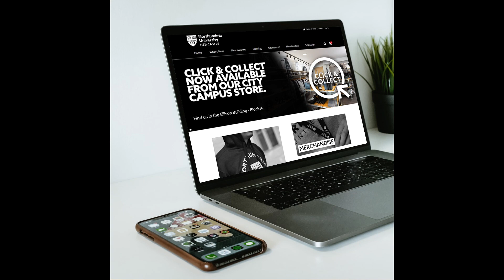Introducing Infinity Inc.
Established in 1998, we've been on a mission to supply branded merchandise and apparel, that not only brings your brand to life, but makes it unforgettable, using sustainable production and ethically sourced materials.

Thanks to our 33,000sq ft, UK-based branding facility in Leeds, we specialise in quick-turnaround, low MOQ orders, and thanks to our storage and fulfilment service we can offer next-day delivery to any address in the UK.

Speak to our team for more information on our services and the sectors we serve, from fully-manged university retail shops, to e-commerce webshops for Premier League football clubs, we have a range of solutions to suit different industries.